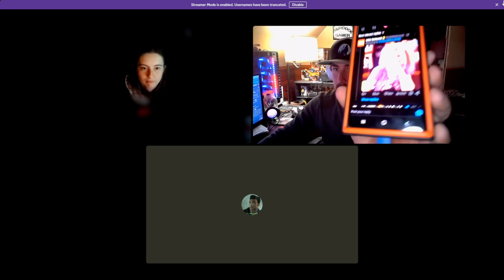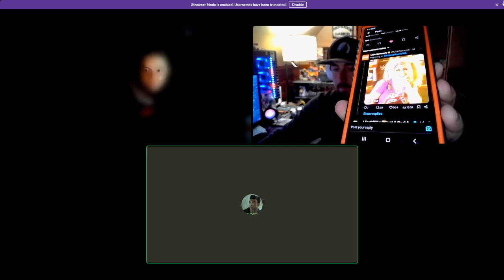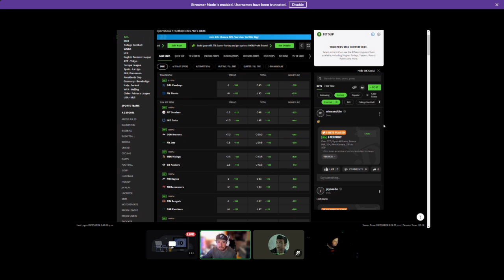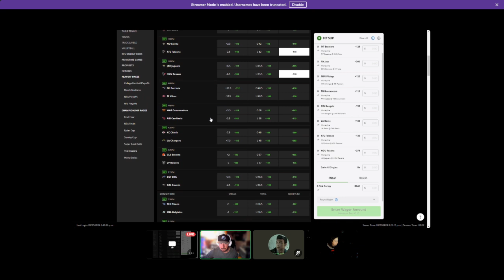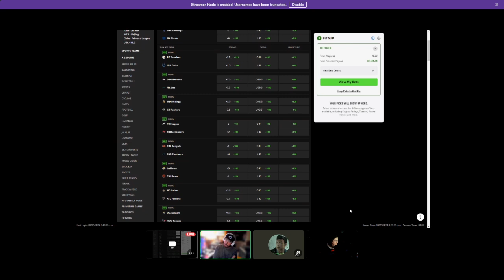Who has the overall season record so far? Can Alex go another week 8-7?